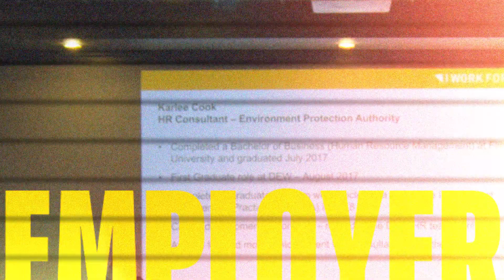Get future ready with what employers are looking for in a graduate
We’re all living in rapidly changing circumstances, but one thing hasn’t changed - the biggest challenge of the future has always been the unknown, and the best way to face the unknown is to be ready to prepare, to transform, and to change the game.

At Flinders, we’re doing everything we can to make that happen for you. To make sure you have the opportunity to study with the same high-quality education we’ve always provided, based around online study, so you graduate future ready.

Our online options are stronger than ever, our teachers are adapting to deliver classes in innovative ways, and our support staff are here to discuss your individual situation.

Now is the time to be bold, to lead, and to get ahead.

Get ready. Future ready.